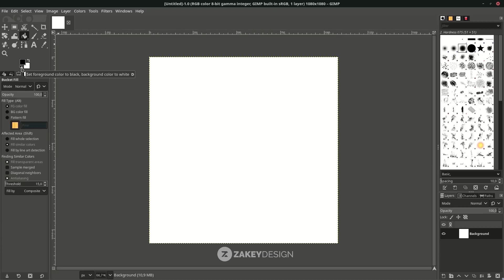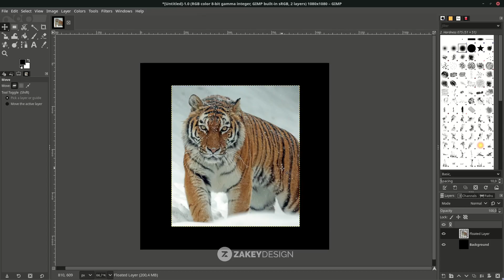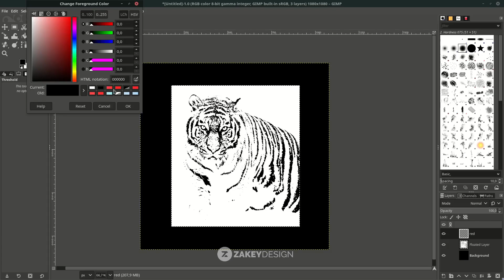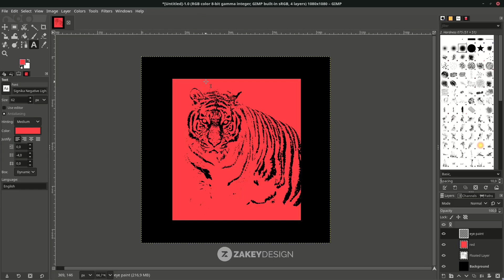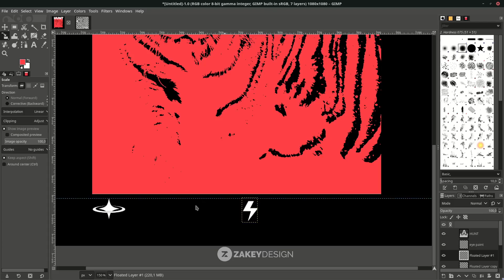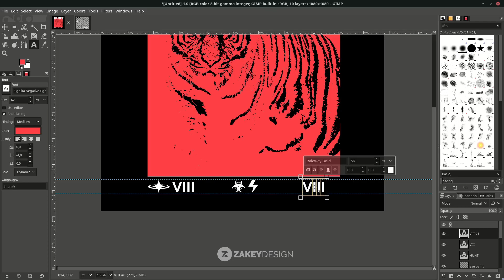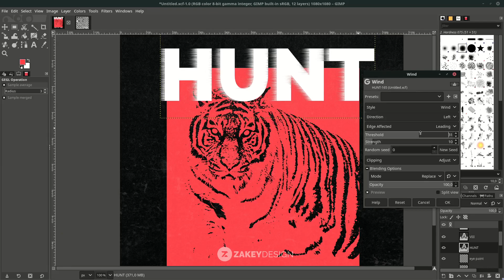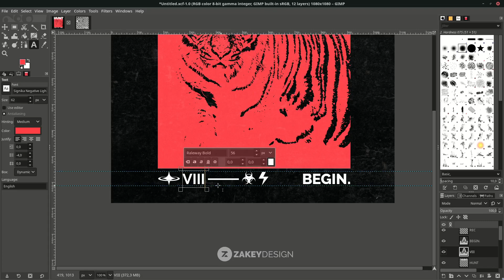Brutalism Poster Design in GIMP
This tutorial guides you in crafting inspired cover art poster designs with a touch of brutalism.